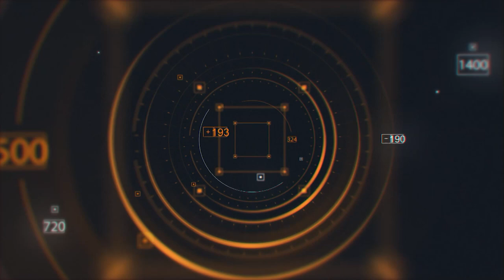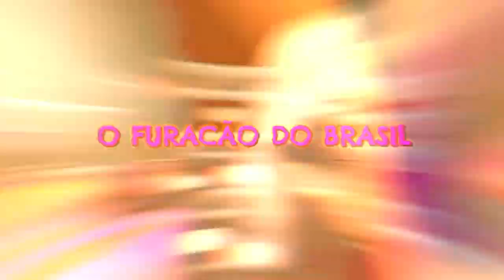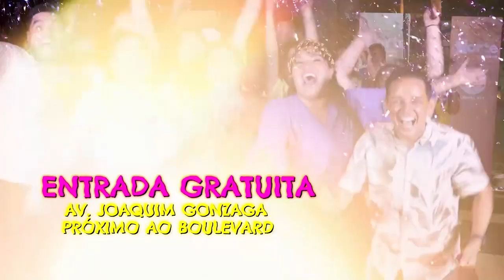NORTE NOTÍCIAS - 14.02.2024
Assista ao Norte Notícias com Samira Benoliel, de segunda a sexta ás 18h30.